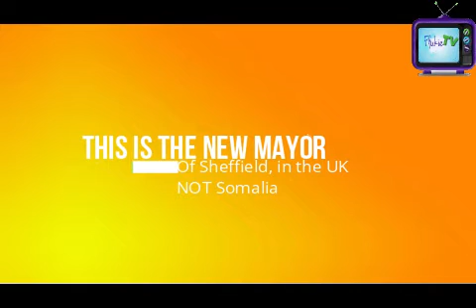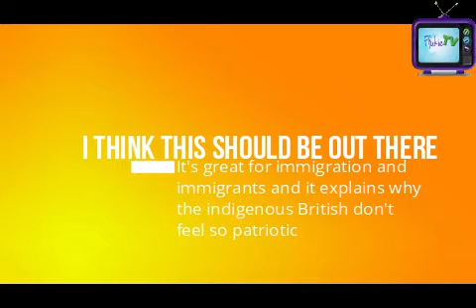new Mayor of sheffield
He's going to make some changes